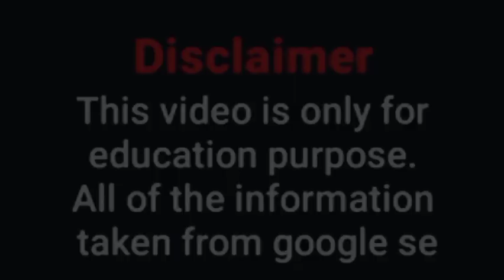The BBW Cute Model Passions wiki from United State || 342Pound in weight || fattest Models from US